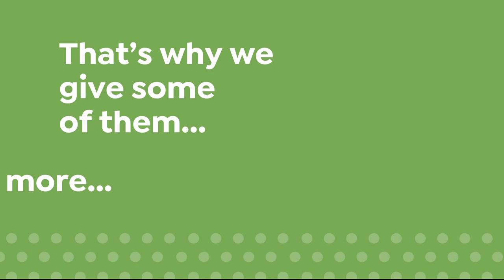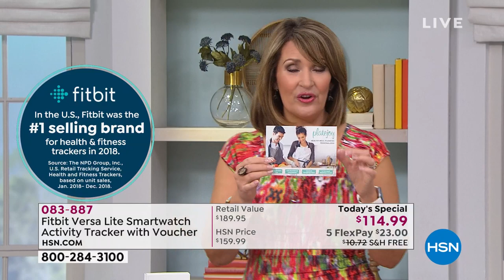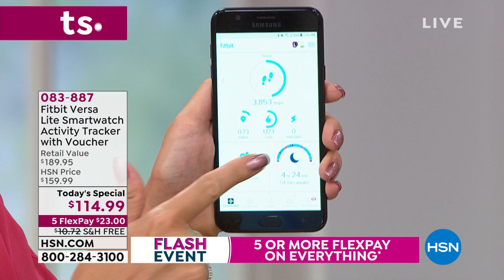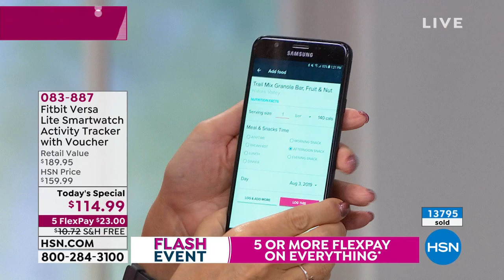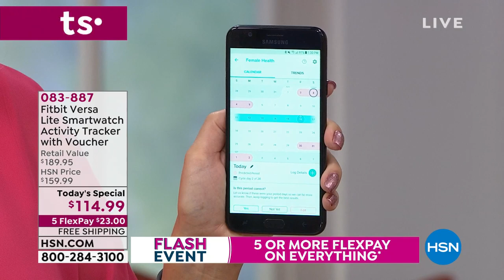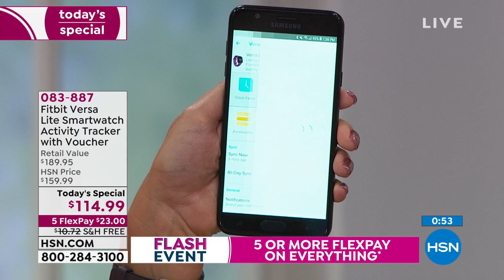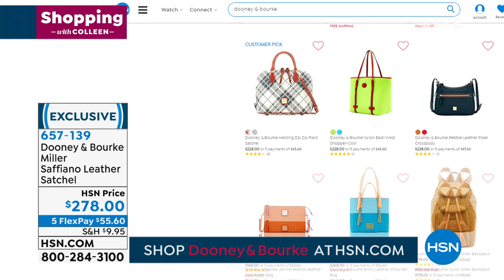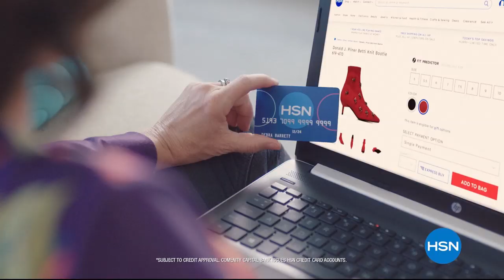HSN | Shopping with Colleen 08.03.2019 - 01 PM